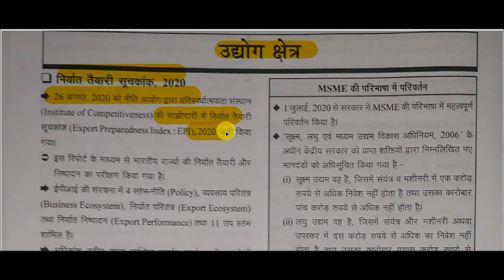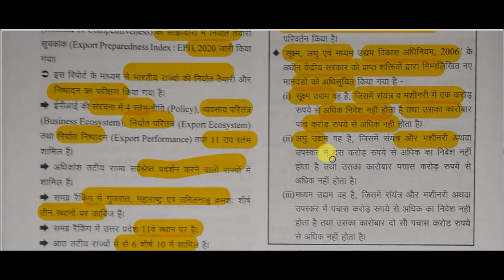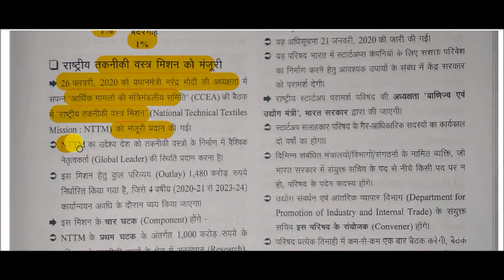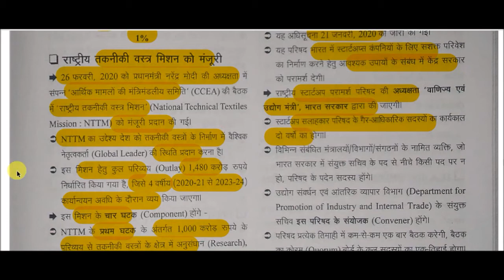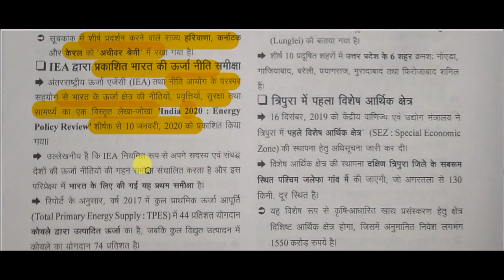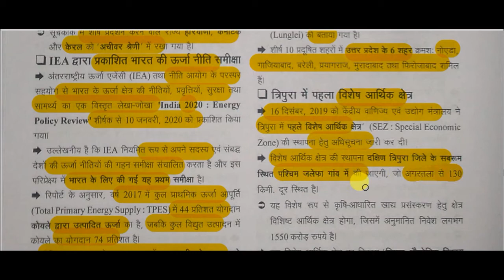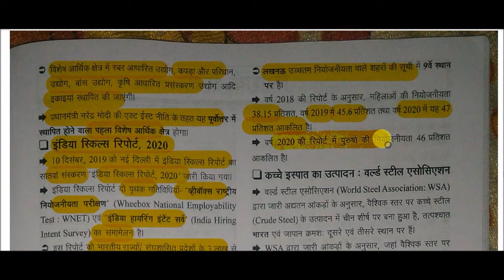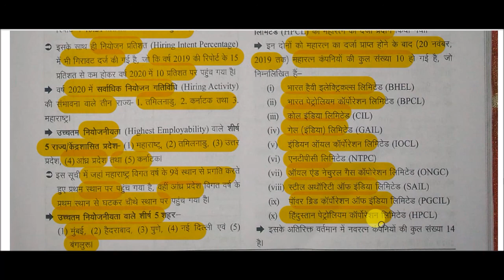Drishti current affairs 2020 || edrishti ghatna chakra current affairs -: industry sector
edrishti ghatna chakra current affairs -: industry sector for All Competitive Exams like SSC, Railway, IB, Bank, UPSC, BPSC, MPSC, PCS, etc.